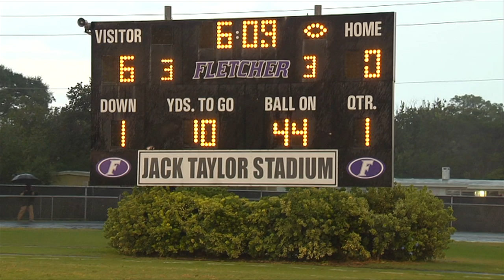First Coast at Fletcher 9/5/14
904Preps.com headed out to the beach for a Big Time match-up between First Coast and Fletcher and we have all the highlights!  Both Fletcher and First Coast have high expectations for this year and this will be a great measuring stick for both teams!